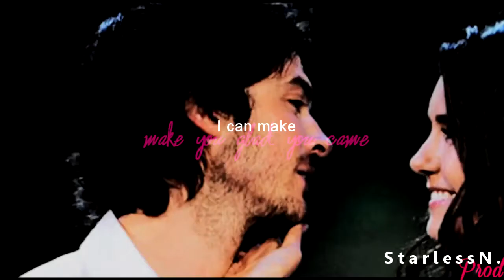Nina & Ian | Glad You Came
INFO:
Song: Glad you came (cover by Tiffany Alvord)